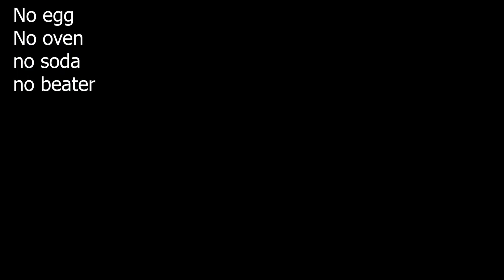ఓవెన్ లేకుండా ఇలా2విధాలుగా బిస్కెట్స్ చేయొచ్చు-Buttr cookies recipe-Jam Cookies recipe-Biscuits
మనం మనకు ఇష్టమైన వారికోసం వంట చేస్తూ ఉంటాం. ఇది కొంత సమయం మరియు  శ్రమ తో కూడుకున్న విషయం . ఖర్చు మాట అటుంచితే రుచి సరిగా కుదరకపోతే చాల బాధ పడుతూవుంటాం . అందుకే నేను చాల వివరంగా కొలతలతో మరియు ఎలా చేస్తే రుచి కుదురుతుందో , ఎలా చేస్తే రుచి కుదరదో వివరిస్తుంటాను. అందువల్ల వీడియో లో చెప్పిన వంట మీకు నచ్చి చేసుకోవాలి అనుకునేవారు తప్పనిసరిగా వీడియో ని చివరి వరకు చూసి జాగ్రత్తగా వంటకాలు ఎంజాయ్ చేయవలసినది గా  మనవి చేస్తున్నాను . ప్రతి వంటకు వాడే పదార్ధాల కొలతలు మరియు అనుసరించాల్సిన మెళకువలు చాలా ముఖ్యం .
ఓవెన్ లేకుండా ఇలా2విధాలుగా బిస్కెట్స్ చేయొచ్చు-Buttr cookies recipe-Jam Cookies recipe-Biscuits  at home-homemade cookies recipe